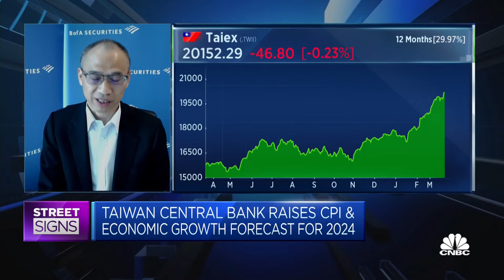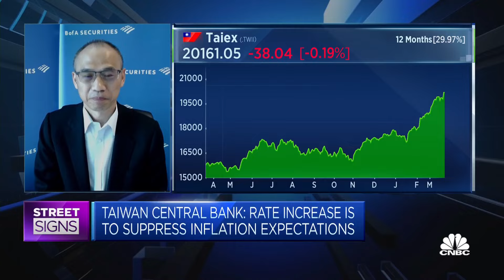BofA Global Research analyst discusses Taiwan's economy and AI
Robert Cheng, head of Taiwan research at BofA Global Research, discusses the role of tech in driving Taiwan's economic growth.